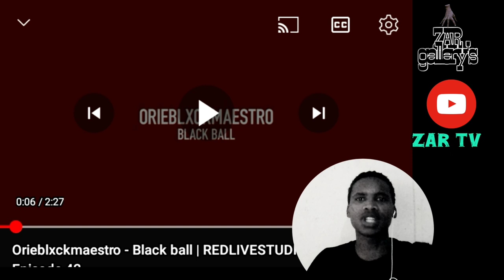(S1/E22) @Orieblxckmaestro73. BLACKBALL [ZAR REACTION]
Zar Reactions brings you talented upcoming artists and audible sound along with 4k visual quality...
On today's episode we have @Orieblxckmaestro73. Performing black ball at Redlive studios... Help me help out our own brothers and sisters to gt recognized and give 'em the flowers they deserve...